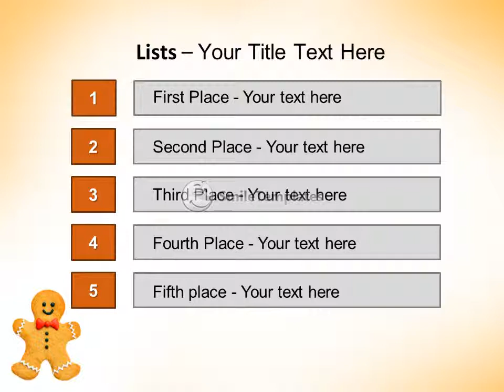Gingerbread man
To download this template in PowerPoint format (.pptx) please go If you want see some related templates on these theme, please go